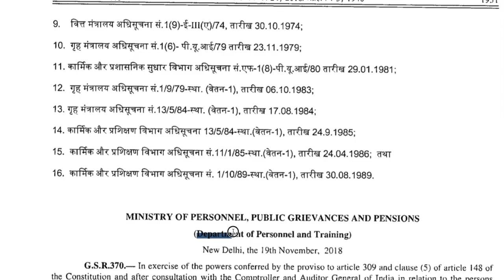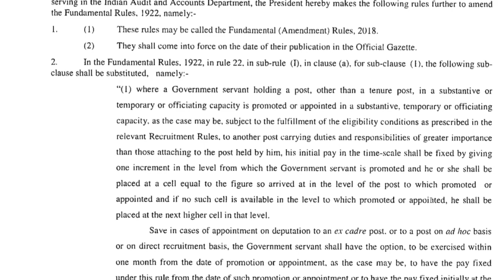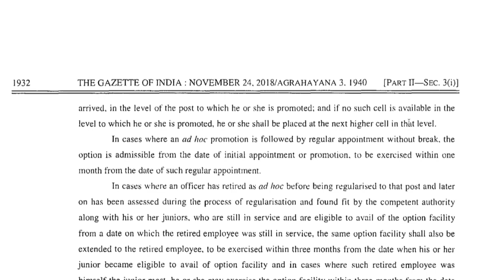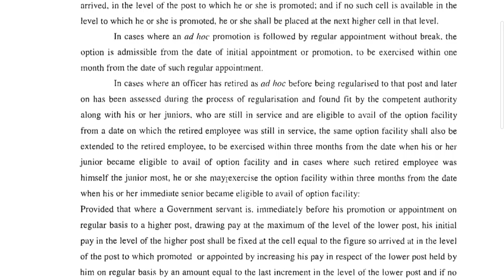Pay Fixation & Promotion - FR 22(I)(a)(1) Amendments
DOPT Amendments GSR 370 for Pay Fixation & Promotion